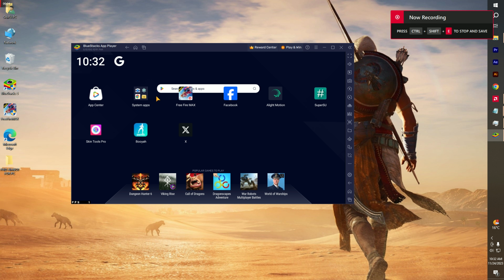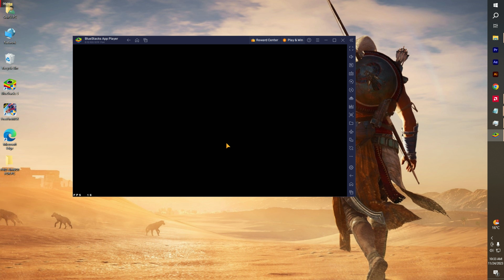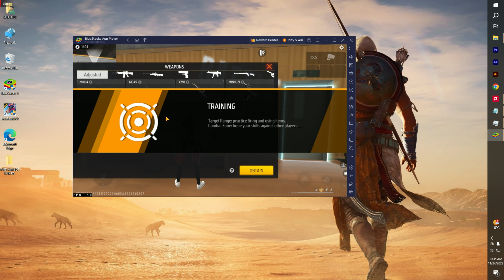PAID SENSI Revealed Which gives : 97 % Headshot Rate ? l Bluestacks X and Y Setting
PAID SENSI Revealed Which gives : 97 % Headshot Rate ? l Bluestacks l SHIFU IS LIVE |
FOR REGEDIT CHECK THIS VIDEO
PC = XEON x5687
GPU = RX 590
RAM = 24GB
SHIFU IS LIVE
Free Fire Top Country
1.Garena Free Fire Indonesia Live
2.Garena Free Fire Brazil Live
3.Garena Free Fire Brasil Live
4.Garena Free Fire India Live
5.Garena Free Fire Singapore Live
6.Garena Free Fire Thailand Live

nonstop Gaming
live Reaction
Free Fire
total gaming
FireEyes Gaming

Tags (ignore)
Best Free Fire settings for bluestacks 5
BlueStacks Talk Back Settings
Accessibility Settings for free fire
How to Remove input delay from PC
100% headshots trick in Free Fire